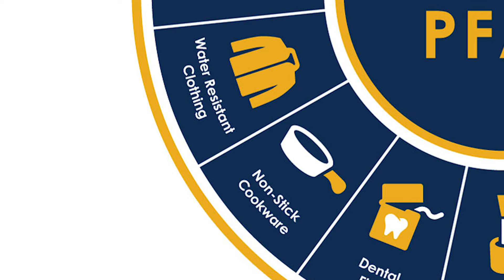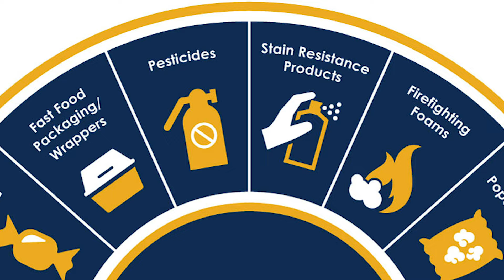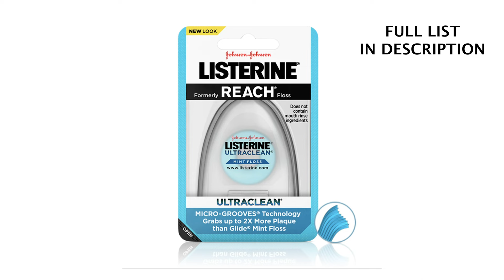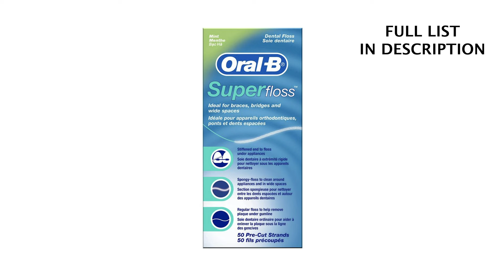Dr. Nemeth WARNS Against Using FLOSS Brands With “Forever Chemicals” PFAS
Certain brands of dental floss have been found to have high concentration of pfas , a chemical found in non-stick cookware, pesticides, paint and cleaning products.

33% of dental floss products tested had indications of PFAS “forever chemicals,” while 67% of products did not. In other words, 13 out of 39 products had indications of PFAS.

No tested tooth floss marketed to children had any indications of PFAS “forever chemicals.”

It may be wise to consider switching dental flosses to one of the ones recommended below.

Floss with PFAS
Oral-B Glide Pro-Health Deep Clean Floss
Solimo (Amazon) Extra Comfort Mint Dental Floss
Colgate Total Mint Waxed Dental Floss
Up & Up (Target) Smooth Slide Floss Mint
Burst Refillable Dental Floss Juniper & Berry
drTungs Smart Floss
EcoRoots Bamboo Floss
Listerine Reach Ultraclean Floss
**Oral B Glide Pro-Health Deep Clean Floss (This product is quite possibly 24% PFAS!)
RiseWell Scrubby Floss
Rite Aid Premium Waxed Dental Floss
Wellnesse 100% Biodegradable Silk Peppermint Floss

Floss with no PFAS
Bambo Earth Pure Silk Eco Floss Mint Flavored
Boka Ela Mint Floss
Cocofloss Delicious Mint
Desert Essence Tea Tree Oil Dental Floss
Etee Plastic Free Biodegradable Silk Waxed Floss Mint Flavor
Public Goods Tooth Floss
Smart Life Company Straw Wheat Floss Picks
The Humble Co. Plant-Based Materials Floss Picks
Thrive Market Gentle Tape Floss Tea Tree Mint
Tom’s of Maine Naturally Waxed Antiplaque flat floss
Wowe Silk Floss Natural Mint
CVSHealth EaseBetween Original Dental Floss
Dentek Kids Fun Monster Flossers
Dr. Rams Fun Flexi Flossers Fun Fruity Flavor
Equate (Walmart) Mint Waxed Dental Floss
Gum Crayola Kids Flossers Grape Flavor Fluoride Coated
Holy Rose Kids Dental Floss Dispenser
Oral B Superfloss Mint Dental Floss for Braces
Piico Dental Floss Picks for Kids
Plackers Twin-Line
Platypus Orthodontic Flosser
Quip Floss Pick Refill
Smartly (Target Brand) Waxed Mint Dental Floss
REACH Mint Waxed Floss
T Smile R 3rd Generation Floss
Trueocity Kids Flossers Bubblegum Flavor